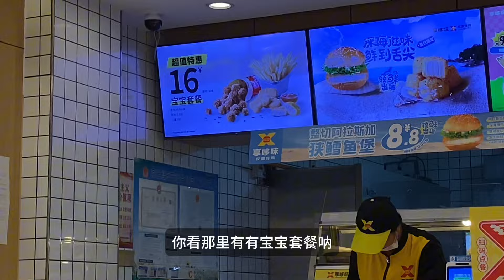相亲对象是33岁二婚带两娃，没有要求我也不敢要